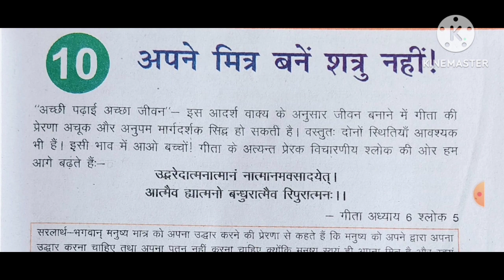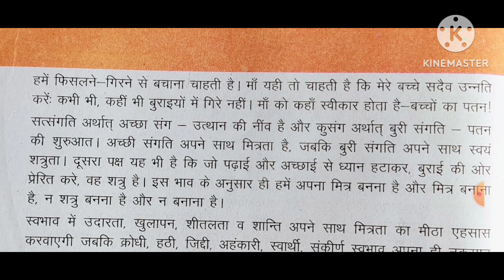NCERT/Class-6,7,8/नैतिक शिक्षा/पाठ-10/"अपने मित्र बने शत्रु नहीं"/पाठ के प्रश्न अभ्यास/New syllabus